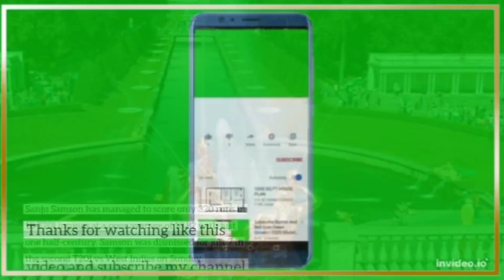IND VS WI, 2nd T20 Cricket Match Highlights: Tilak Varma`s Record Maiden Fifty